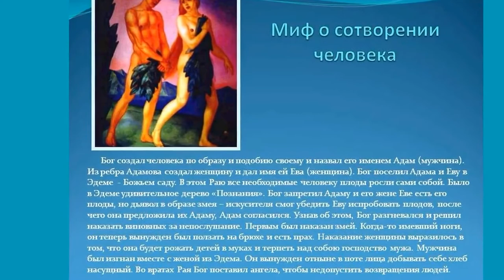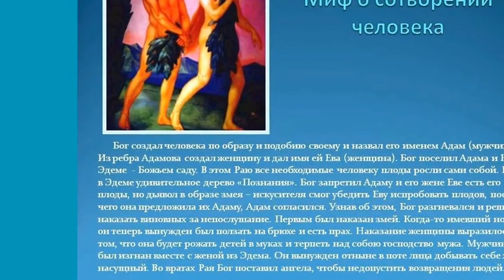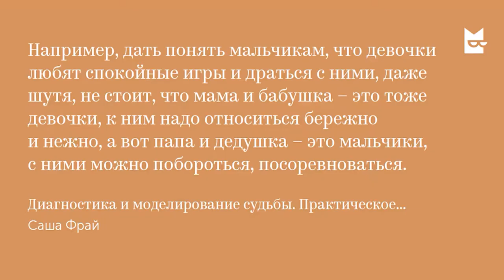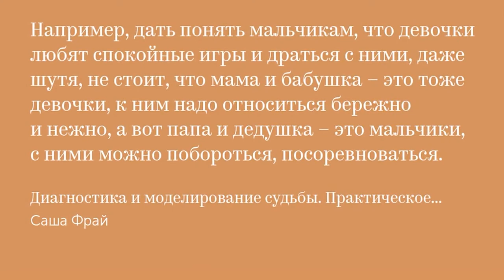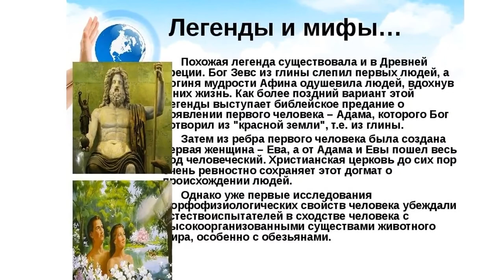Откуда взялся миф что женщины моногамны – объясняет сексолог